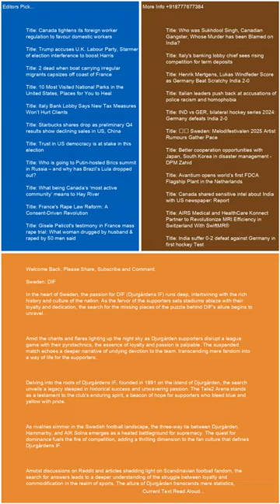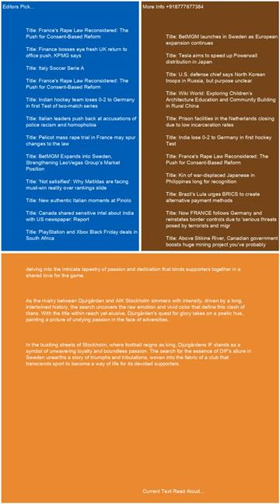Sweden DIF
Trending Keywords in G10 Countries:

Canada:
Lunar phases
Belle
Tottenham
Temps
Whitecaps
Bruce Springsteen
Sutton Foster
Intuit Dome
Ryan Reynolds
Puberty blockers
Moi Rewards
Vikings

France:
Abdelaziz Barrada
Black Ops 6
OGC Nice
Sabah Aib
France Gall
Kering
Manchester United
Demain tout commence
National
Jeremy frerot
François Civil
Ligue des champions
Lyon – Besiktas
Brest Ligue des champions
Barca
Alerte enlévement Santiago
NBA
Turquie
Thomas Guénolé
Aznavour

Germany:
Conference League
Activision
Bayern Barcelona
Türkei
RB Leipzig
Dortmund
Brics
SAP
Champions League
Cl
SWR1
HSV
Moldau
MLS
Formel-1
Checker Tobi
VfL Bochum
Kuba

Italy:
Luciano Darderi
Metsola
Rashford
Twente-Lazio
Matteo Berrettini
Bologna-Milan
Roberto Burioni
Banca Progetto
Marina Berlusconi Certi giudici
Venom
Fenerbahçe - Manchester United
Cobolli
Panathinaikos  Chelsea
San Raffaele
Doomsday film
Santo del giorno
Ron
Barack Obama Eminem
Virtus Bologna
Giorgia

Japan:
Ado
井上尚弥
早川太貴
ドラフト2024
清原正吾
金丸夢斗
ベネトン
今朝丸
石塚裕惺
中村優斗
バルセロナ
菅田将暉
Bリーグ
ガンバ大阪

Netherlands:
Ajax
FC Twente
AZ
Flemming
Noord-Koreaanse troepen
Brand Ede
Feyenoord
Europa League
Joost Klein
Ebusco
Henry van Loon
Ik Vertrek
FC Emmen
Vitesse
Champions League
Cambuur
Fcgroningen
FC Utrecht
NAC
PEC Zwolle

Sweden:
Europa League
Bougainville
Malmö FF
Djurgården
FN
Manchester United
Fascist
Jysk stänger
Skims
Chelsea
DIF
Anna Eberstein
Sri Lanka
Vätternrundan
Champions League
Galatasaray mot Elfsborg
Europa League
Barcelona

Switzerland:
Character.AI
Europa League
St. Gallen – Fiorentina
Wendy Holdener
Conference League
Manchester United
Tesla-Aktie
Babygirl
Stacey Williams
Marina Abramovic
Francois Civil
Manchester City
Atlético Madrid – Lille
Venom
Activision
Alerte enlèvement Santiago
FC Lugano

United Kingdom:
Hearts
Man Utd
Rangers
Black Ops 6
Lunar phases
Scabies
Spurs
Rangers fc
Alfredo Morelos
Chelsea FC
Tim Burton
Heartsfc
Champions League
Fenerbahçe vs Man United
Geoff Capes

United States:
Menendez brothers
Vikings
Europa League
Black Ops 6
Lunar phases
Josh Reynolds
Dallas Mavericks
Slate
Sutton Foster
Chelsea
Amir Abdur-Rahim
Mitch McConnell
Syracuse football
Dejounte Murray
Hawks
James Wiseman
Hornets
Agatha All Along episode 7
Grizzly 399

Trending Keywords in BRICS Countries:

Brazil:
Vasco da Gama x Cuiabá
Maguila
Chelsea
Tottenham
Fases da lua
Avenida Brasil
Luiz Henrique
Lyon
Porto
Rio de Janeiro
Roma
Roma x Dínamo
Athletic Bilbao
Golden State Warriors
Ucrania
Call of Duty
Mega-Sena 2789
Irã

Russia:
Ашан
24 октября праздник
Коркино
Селидово
Салават Юлаев – Торпедо
Лига чемпионов
Nvidia
Барселона
Масло сливочное
Теракт в Турции
Гуф
Зенит
БРИКС
Рауф Арашуков
Глюкоза
Лига чемпионов

India:
Manchester United
Washington Sundar
Venom
Barcelona
Ahoi Ashtami Vrat Katha
Ravichandran Ashwin
FC Barcelona
Jamie Smith
JioHotstar
Barca
Turkey
Justin Trudeau
HUL share price
Nvidia
Bangladesh

South Africa:
Lunar phases
Roma
India Women vs New Zealand Women
Chelsea FC
BRICS currency
Real Sociedad
OGC Nice
Sri Lanka vs West Indies
Drake
Lamine Yamal
Lazio FC
Table Mountain
Pyramids FC